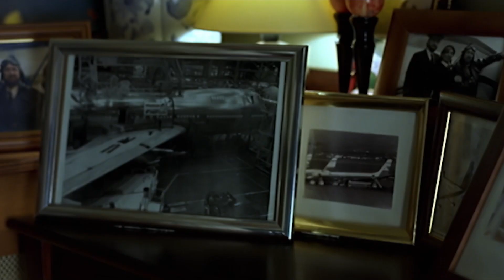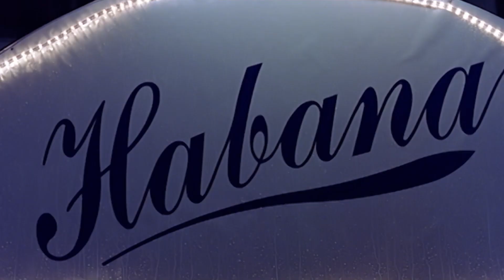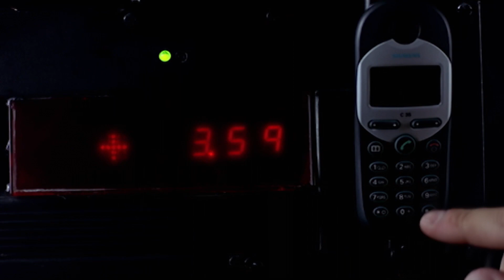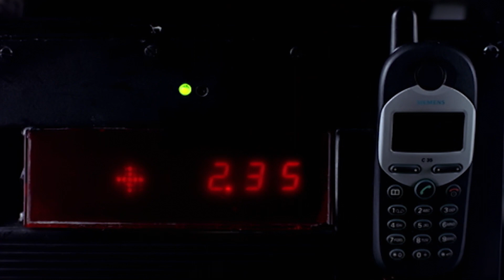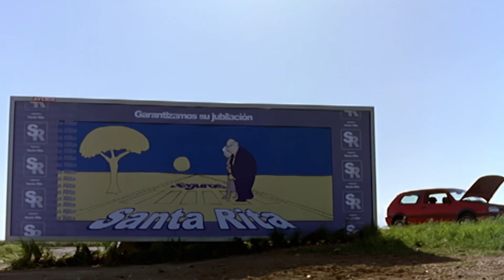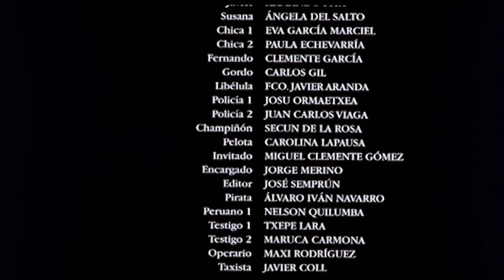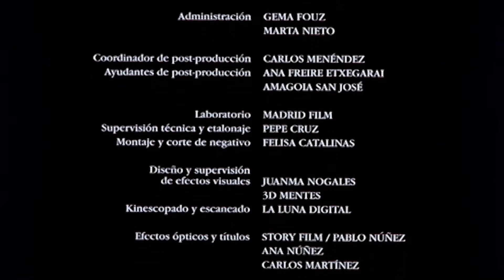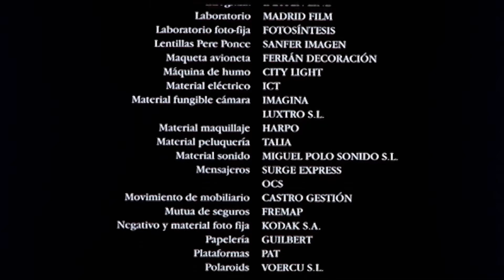Peor imposible, ¿qué puede fallar? | Película completa en español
Peor imposible, ¿qué puede fallar? - Lo mejor está por venir es una comedia loca en la que nada sale bien.

Peor imposible, ¿qué puede fallar? (2002)
Director: David Blanco, José Semprún
Escritor: David Blanco, José Semprún
Estrellas: Víctor Clavijo, Guillermo Toledo, Pere Ponce
Género: Comedia
Duración: 1h 32min
País: España | Reino Unido
Idioma: Español
También conocido como:  The Best Is Yet to Come / Der total verrückte Leichenschmaus
Lugares de rodaje: Madrid, España

Historia:
Lo mejor está por venir es una comedia loca en la que nada sale bien. El personaje principal es Miguel, un hombre de unos veinte años que pasa un fin de semana en la casa de sus padres "para estar solo" con su novia solo para descubrir que su "plan maravilloso" se arruina cuando de repente su hermano aparece con un cadáver.

¡APÓYANOS!

Más películas!